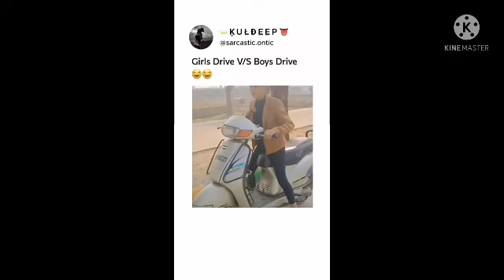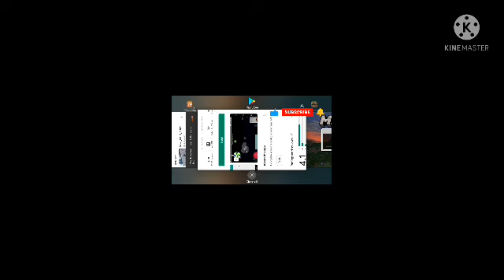Minecraft new video patakha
Hello I am new YouTube

 but I am happy Kyunki Ma Har Kisi ko support karta hun

per Koi Mujhe nahin karta

 to Aaj Dekhe gay Kaun Mujhe karta karta hai
💕💖💕💖🙏🙏🙏🙏🙏🙏🙏🙏🙏💕💕🙏💕💕🙏💕💕PleaseRegards
Your Name